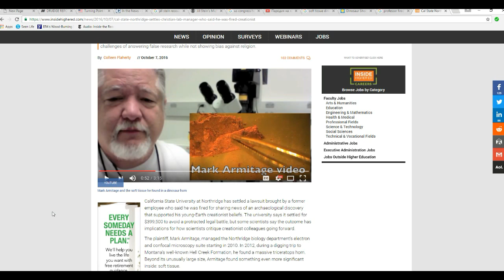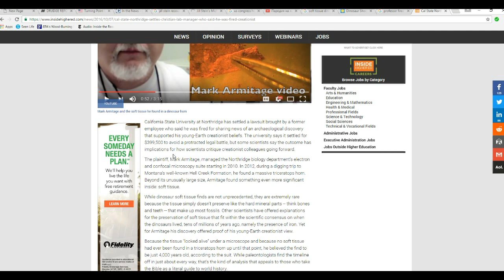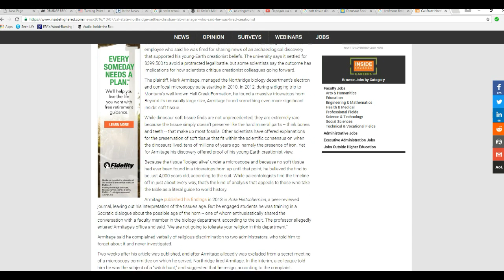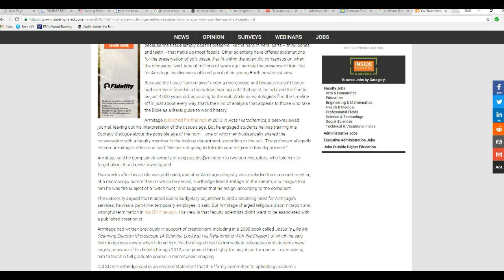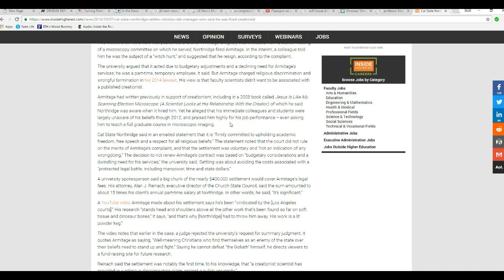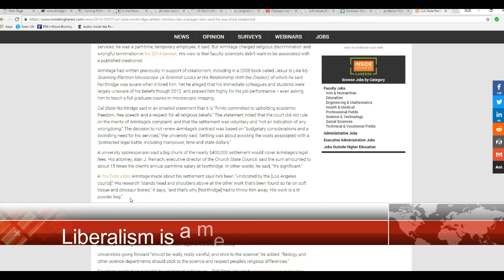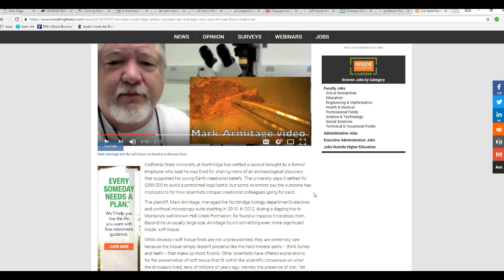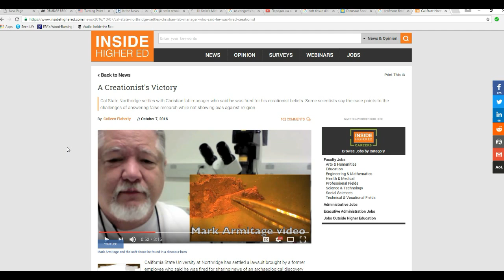Creation professor Mark Armitage settles out of court with California school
Mark Armitage was a part time professor at Cal State Northridge.when he made a discovery of soft tissue inside a triceratops horn on a dig in  Montana. Subsequently, he talked to his students about the find, apparently angering some of the atheist faculty there.
  Subsequently, Armitage was fired. He filed a discrimination lawsuit and in October the college settled out of court for $399, 500 . The college denies any wrong doing.
   I point out that even if dinosaurs did roam the Earth thousands of   years ago,  that does not preclude the idea that they could have lived millions of years ago too. I ask in the video therefore, what are the liberal atheists at the school afraid of? Well?